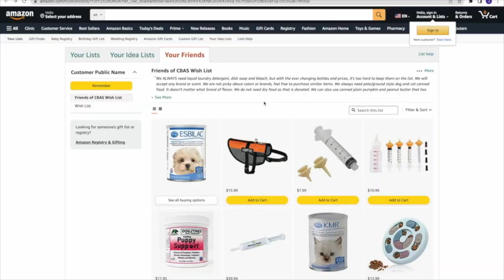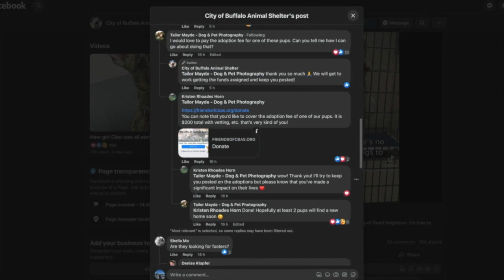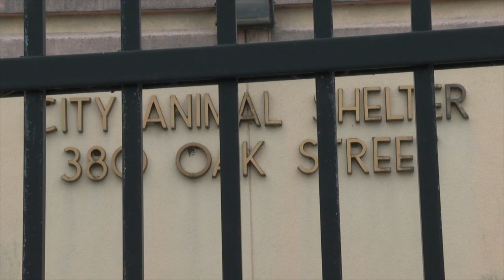City of Buffalo animal shelter at full capacity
The City of Buffalo Animal Shelter is at full capacity and is in need of help to continue to serve the animals it houses.